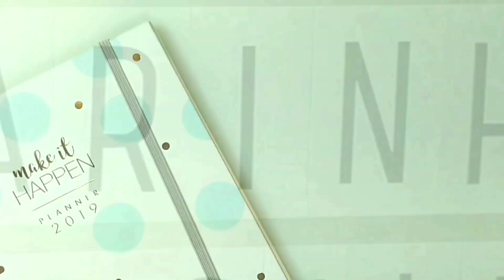Porta Guardanapo de sereia em biscuit | Porta Bombom com cortadores BlueStar | Pierre Marinho